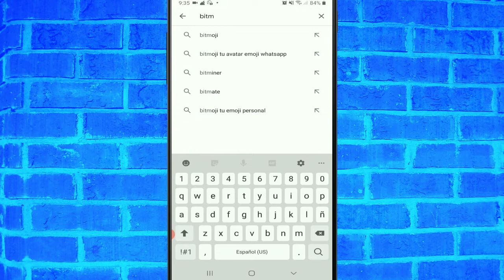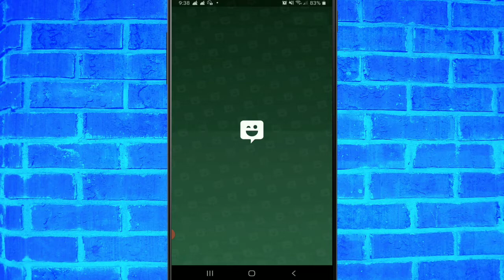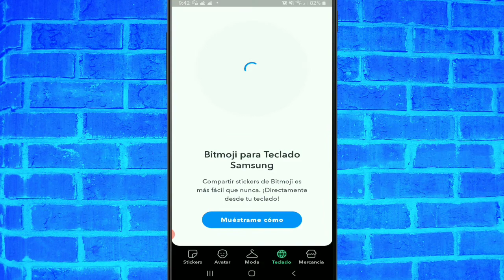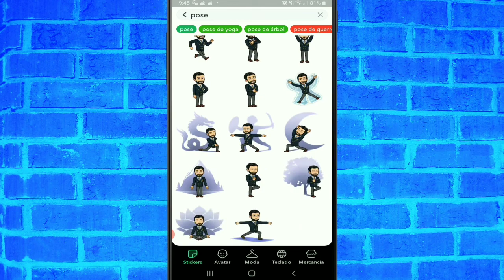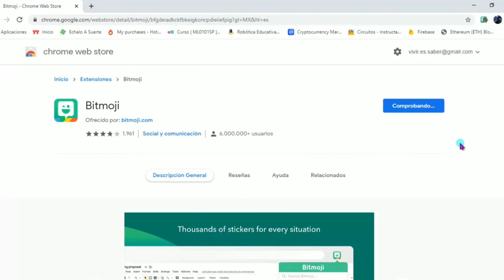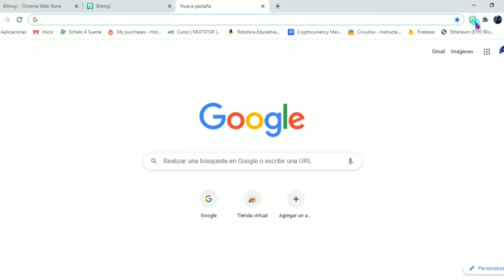Como crear tu avatar de bitmoji para clases virtuales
¡Hola, innovadores! 👋🏼😄🎓

Hoy les traigo un tutoría de una increíble herramienta para crear nuestro avatar en bitmoji y muy fácil de hacer en poco tiempo y compartir en tus redes sociales, usarlo para una clase, documento etc. además agregaremos la extensión en GoogleChrome para poder usar nuestros Avatar en la computadora / pc.

0:0 Intro
0:10 Instalar Bitmoji en el móvil
0:30 Registrarse en Bitmoji
1:10 Crear un avatar
2:36 opciones de uso de Bitmoji
3:27 Agregar extensión de Bitmoji a Google Chrome

 Éxito‼👋🤝🌟